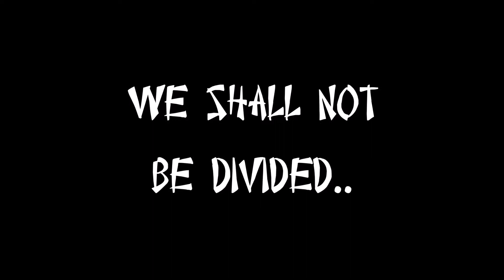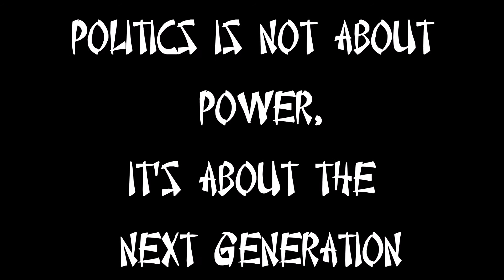😎😎😎KNOCKOUT 2017 by MekanGames Trailer.😑😑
Your favorite politician🤣🤣? Verses your not so favorite one 😑😑 ...In a video game..About to fight 🤔🤔? Who will win?😲😲...KNOCKOUT 2017..AVAILABLE ON THE PLAY STORE.

SEE YOU IN THE RING😎😎😎